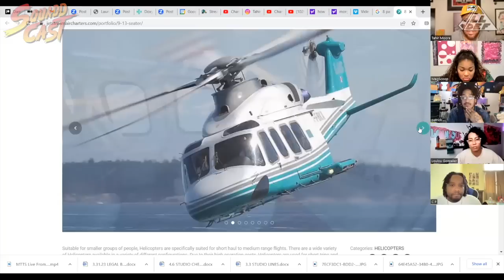Find 100 Snakes vs A Person In Your Basement | SquADD Cast Versus | All Def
Find 100 Snakes vs A Person In Your Basement
Own A Helicopter vs A Yacht
Only Speak English vs Speak Every Language Except English

Blue Chew
BlueChew.com
Promo: SQUADD